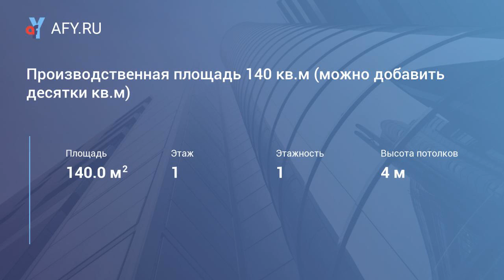Производственная площадь 140 кв.м (можно добавить десятки кв.м)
Цена: 300 Руб./м&#178; в мес.
Сдается производственная площадь 140 кв.м (можно добавить несколько десятков кв.м). Первый этаж, 100 м от Киевского шоссе. Территория охраняется, есть видеонаблюдение за территорией. Отопление, вода, канализация, газ. На полу плитка, стены и потолок - из моющегося материала, проведен интернет. Цена 1 кв.м = 300 рублей в месяц.